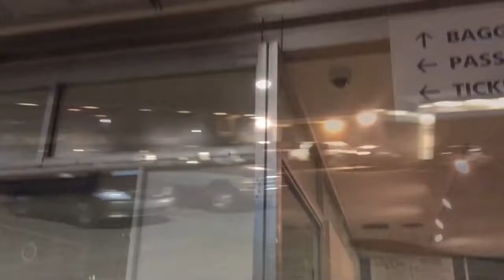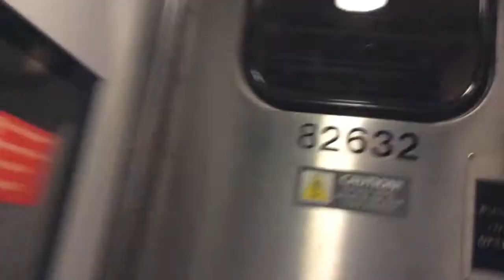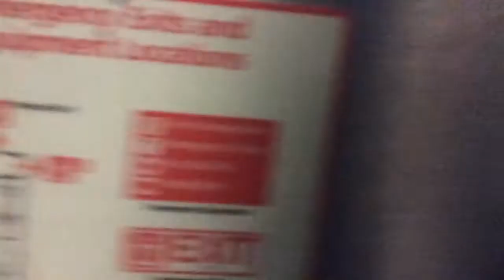Riding Amtrak (CSX Assistance)